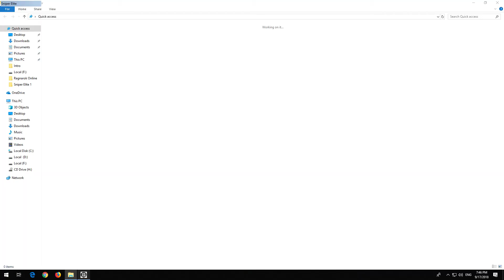Sniper Elite Walkthrough Part 5/7 : ลอบระเบิดโรงงานผลิตอาวุธ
Sniper Elite